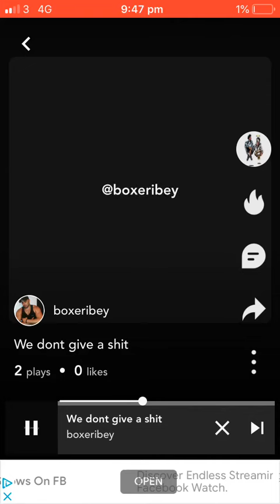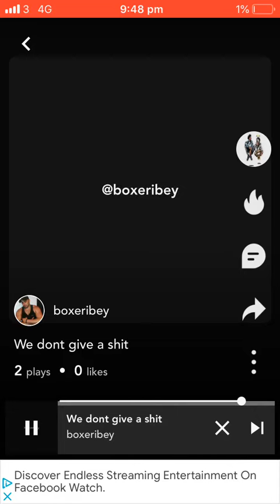19 July 2020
Boxer Ibey